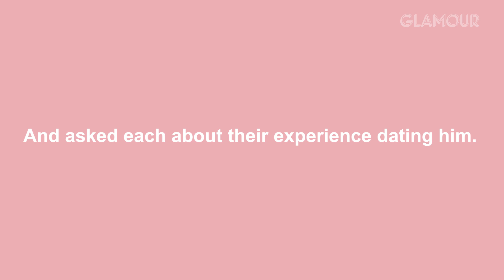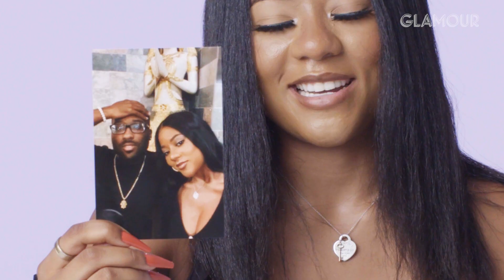3 Ex-Girlfriends Describe Their Relationship With the Same Man - Jayson | Glamour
We found three of Jayson's exes — Taylor, Kimera and Cherline — and asked each of them about their experience dating him. What did Kimera find when she went through his phone? What was Jayson's best physical feature? Who made the first move? What were their biggest peeves about each other? Why did they break up?

3 Ex-Girlfriends Describe Their Relationship With the Same Man - Jayson | Glamour